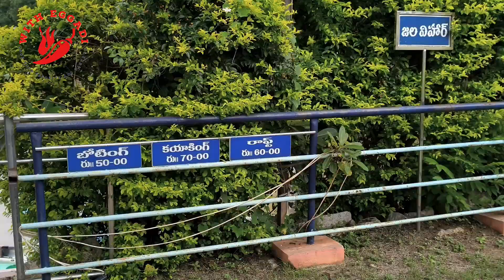పిల్లల్ని తప్పకుండా తీసుకెళ్లాల్సిన పార్క్ (NTR Adventure Park, Seetampeta, Srikakulam)